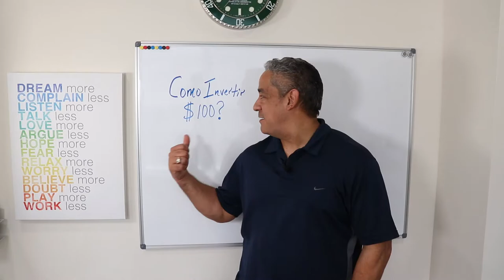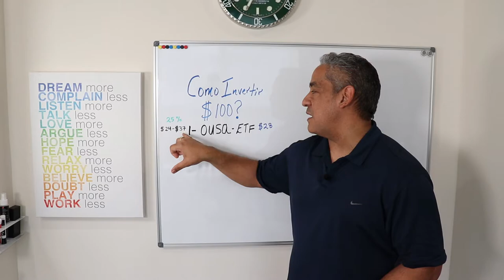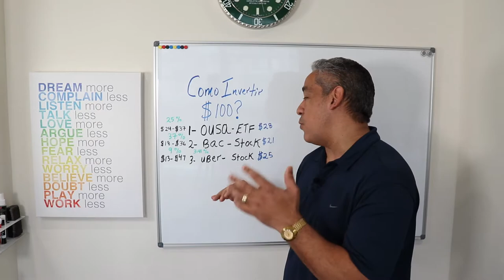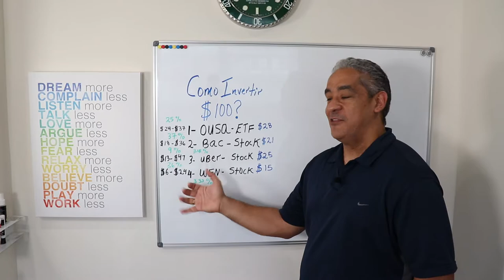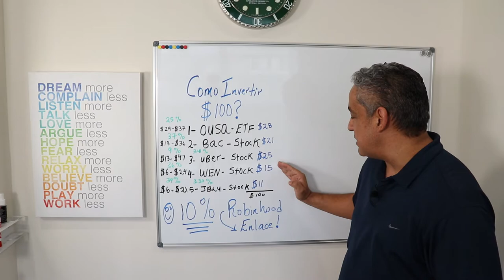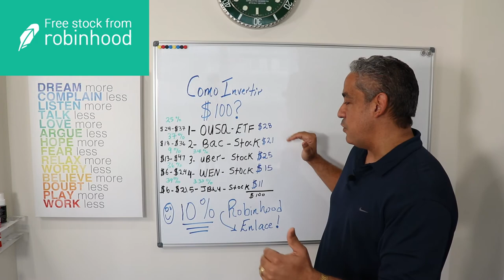Como Invertir $100?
En este video les quiero demostrar de que invertir en el mercado de valores no es tan dificil! Con tan solamente $100 mensuales podemos acumular riquezas...

Oprime este enlace y recibiras un activo gratis...